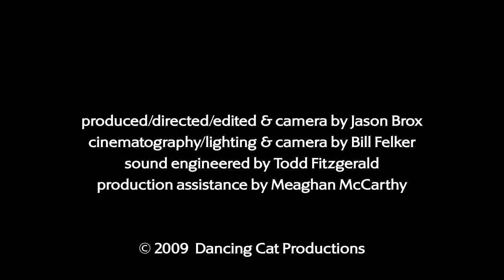Studio Performance: "Be My Valentine, Charlie Brown" by George Winston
Video featured on Barnes & Noble's website to promote Grammy Award-winning George Winston's new album "Love Will Come: The Music of Vince Guaraldi, Vol. 2"

Produced by Winterland Pictures.
Directed / Edited & Camera by Jason Brox
Cinematography / Lighting & Camera by Bill Felker
Sound Engineered by Todd Fitzgerald
Production Assistance by Meaghan McCarthy